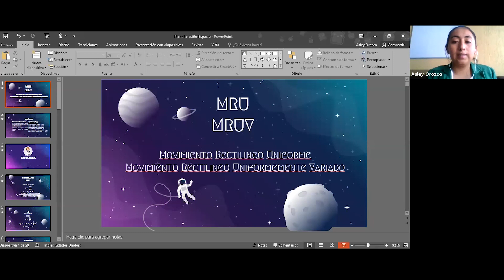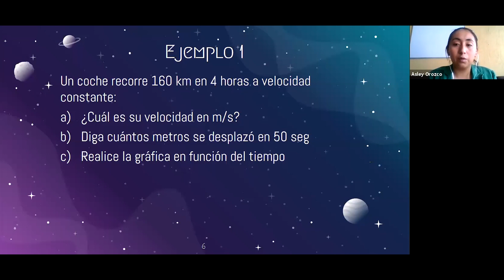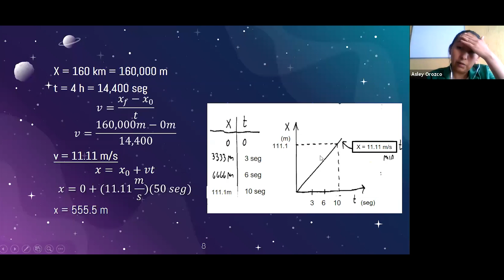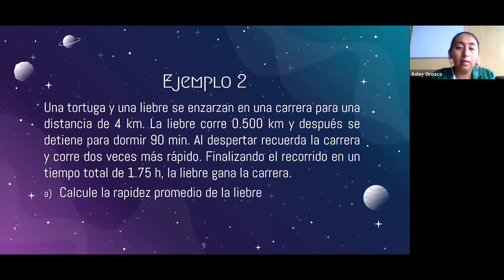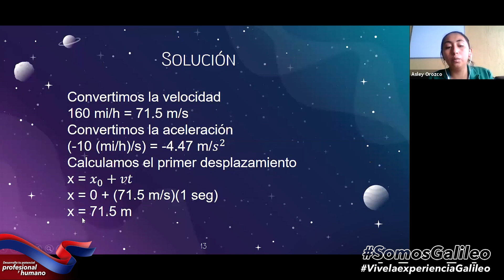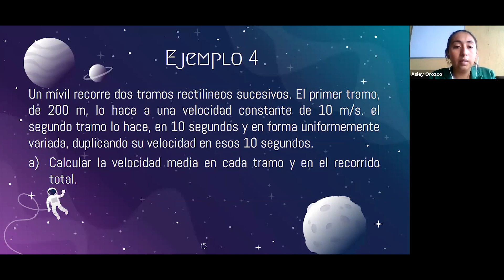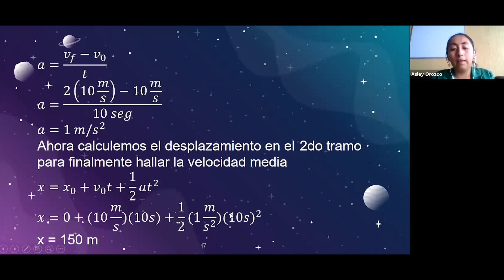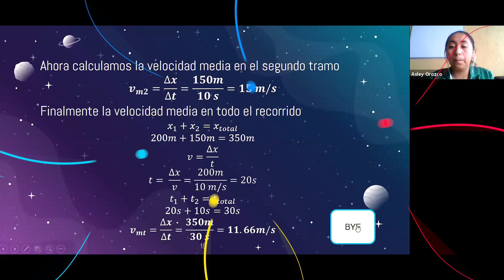MRU Y MOVIMIENTO RECTILÍNEO UNIFORMEMENTE VARIADO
Una clase para estudiantes de Cuarto Biológicas en todas sus secciones y Cuarto grado en Área Común